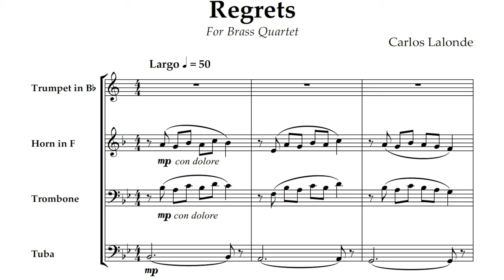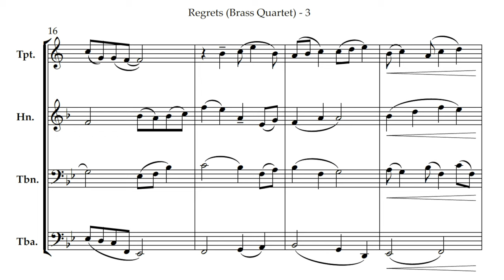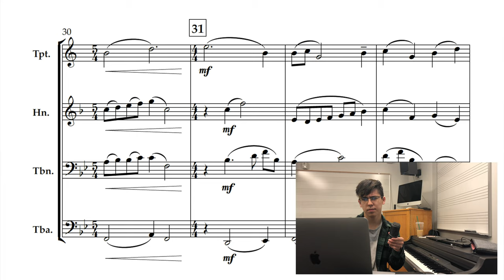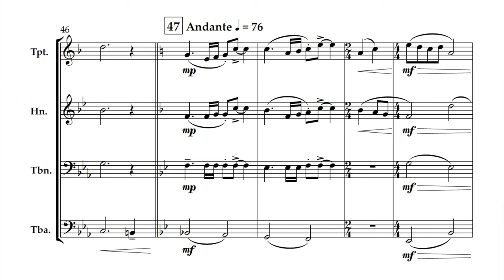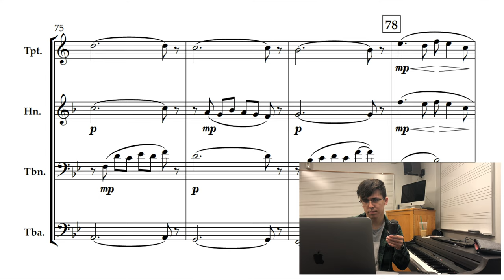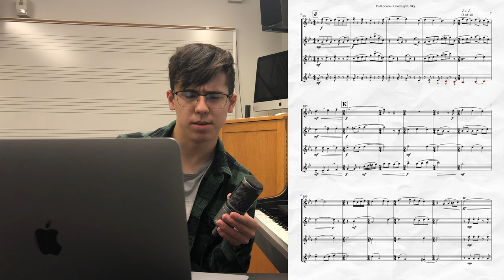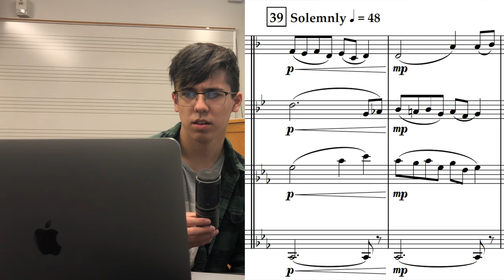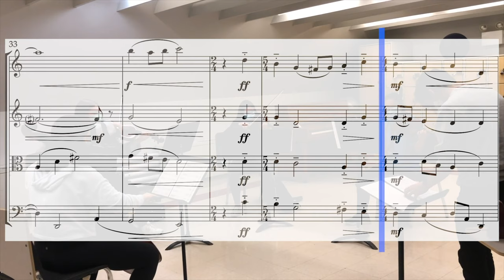Brass Writing Secrets All Beginning Composers NEED to Avoid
✨ Get weekly insights and tools to become the best version of yourself: I react to one of my first brass chamber pieces specifically written for the 2020 Diversity Initiative Call For Scores. It is a beautiful, pastoral brass quartet written in about a week last summer. I share what I would've changed with the gift of hindsight and more experience as a growing composer.

If you're interested in the Diversity Initiative Call For Scores, check out their
🎹 Who Am I:
I'm Carlos, a freelance composer and music student. I currently am studying music composition for my Master's degree at Michigan State University and I create insightful videos on both composing, music, and more.